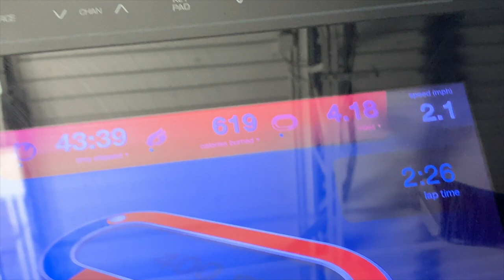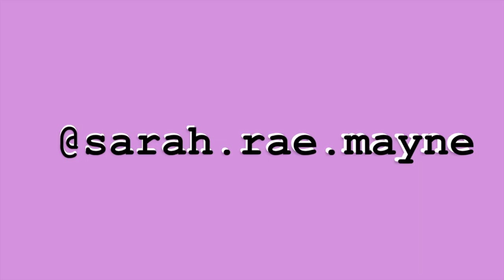vlog #3 - yoga, painting, photoshoot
subscriiiibe if you wanna